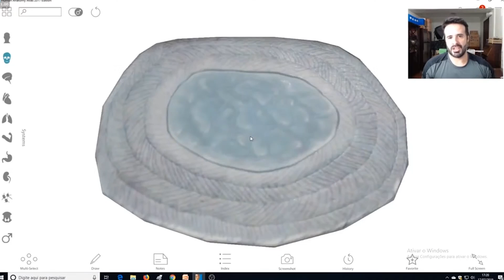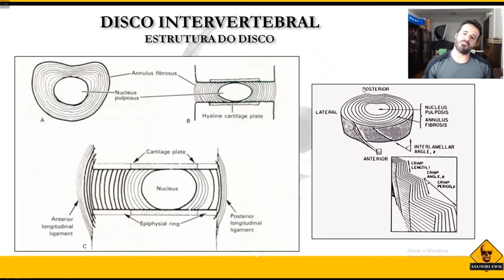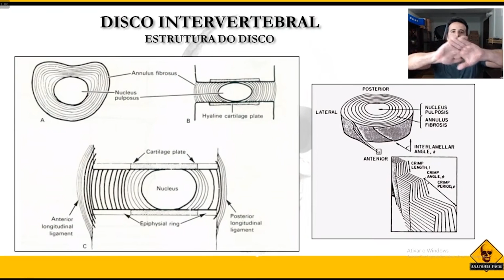A ANATOMIA DOS DISCOS INTERVERTEBRAIS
Ao ver um disco intervertebral, você consegue definir se ele está sendo visto por cima ou por baixo, ou pela parte posterior, ou anterior❓

Se não sabe, está na hora de você aprender!

Assista o vídeo, que hoje nós vamos estudar juntos a anatomia dos discos intervertebrais. 🔝

Tem uma nova chance para você! O MuscleFLIX.